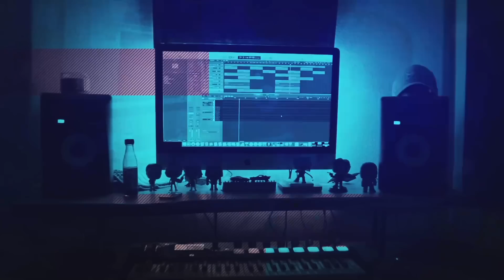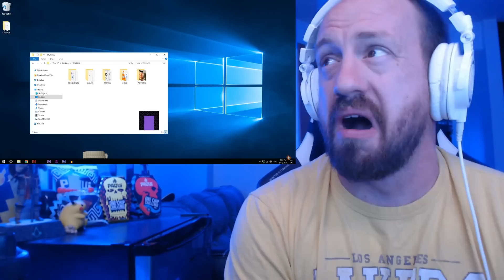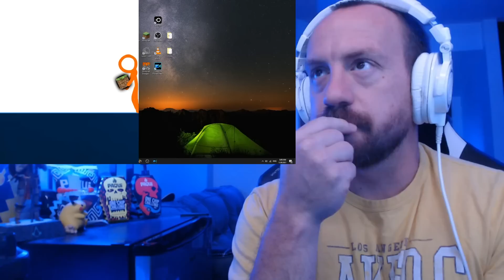IT'S A MASTERPIECE! Alan Becker Animation vs. Minecraft Shorts Season 3 - In Real Time (REACTION!)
Hot Sauce Beats is Here! @alanbecker just dropped Animation vs. Minecraft Shorts Season 3 - In Real Time (official) and ITS A MASTERPIECE! This is seriously one of the BEST VIDEOS ive EVER SEEN on youtube! I had a blast reacting to this and I hope you enjoy the video! Stay safe out there and have a great day!

Last Video